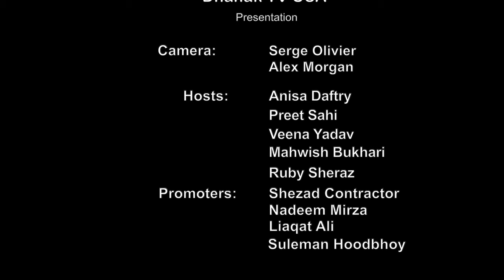Sajjad Ali interview | HD | Dhanak TV USA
1997- Chicago